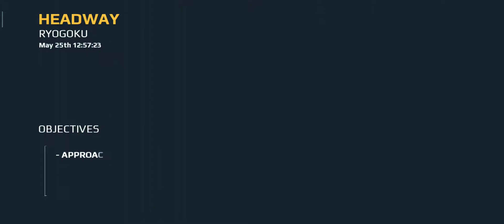Modern combat 5 headway shoot gameplay video walkthrough Android IOS HD part 1 #5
Hired by the UN to enforce peace in Tokyo Gilman security has come under sharp criticism for its empty the Steels policy the policy enough Gilman forces to treat everyone as a hostile and has reportedly resulted in a number of civilian casualties.

hamarizindagi,